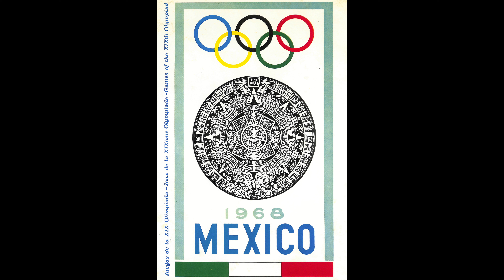歴代 オリンピック ポスター 第1回アテネ、第2回パリ、第3回セントルイス、第4回ロンドン、第5回ストックホルム 〜 第18回東京、第19回メキシコシティ、第20回ミュンヘン、第21回モントリオール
00:00 第1回アテネ
00:08 第2回パリ
00:16 第3回セントルイス
00:24 第4回ロンドン
00:32 第5回ストックホルム
00:40 第7回アントワープ
00:47 第8回パリ
00:55 第9回アムステルダム
01:03 第10回ロスアンゼルス
01:10 第11回ベルリン
01:18 第14回ロンドン
01:26 第15回ヘルシンキ
01:34 第16回メルボルン
01:42 第17回ローマ
01:50 第18回東京
01:58 第19回メキシコシティ
02:05 第20回ミュンヘン
02:13 第21回モントリオール